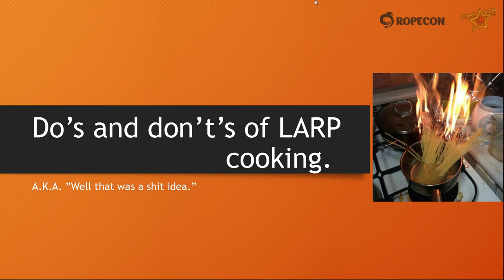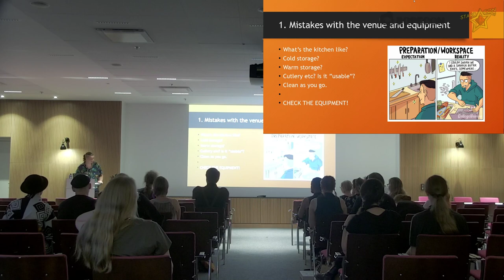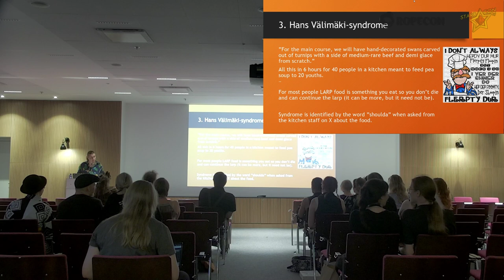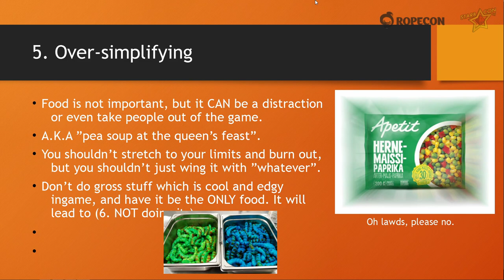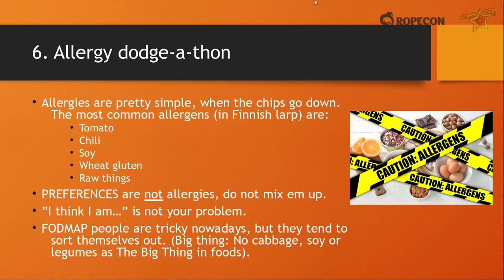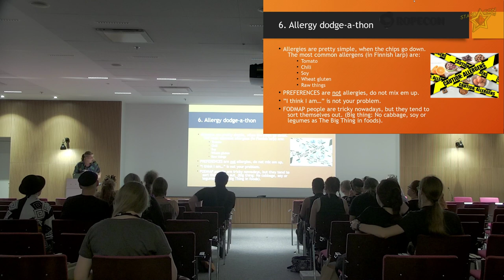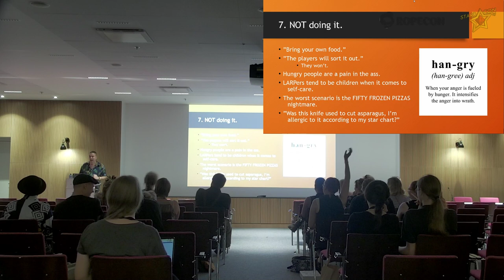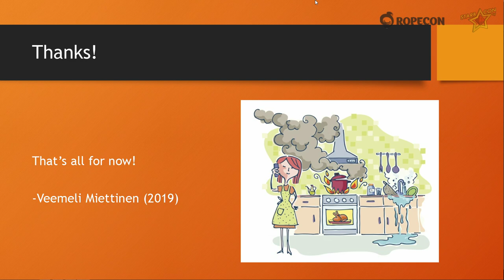Ropecon 2019: Veemeli: Do's and Don'ts of LARP cooking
LARP cooking is a pain. It really is. But it is indeed necessary. "Everyone's gotta eat" is a true saying. But what to do with the hodgepodge of requirements, diets, allergies and weird quirks of players? What about the venue? A single stove and an itty bitty fridge, but you should feed the entire 60-person horde storming in?

All of these answered by the Grand Poobah of Finnish LARP-cuisine, Veemeli Miettinen. Come and find out what to do and what NOT to do, and especially why one should never leave raw potatoes unattended for too long.